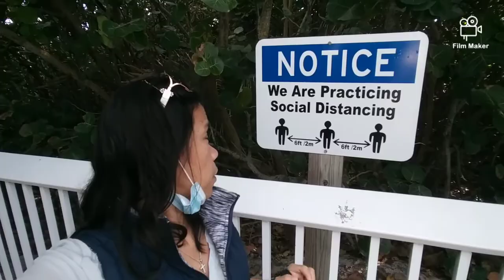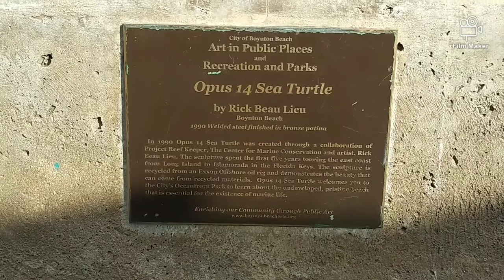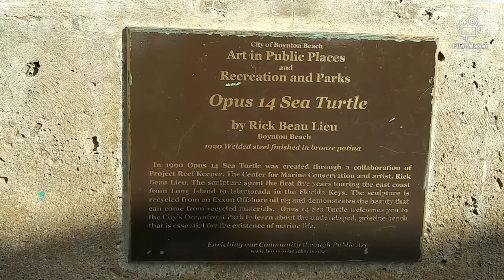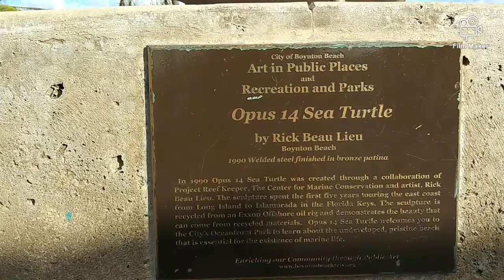OVERJOY! BOYNTON BEACH OCEANFRONT PARK: BEACH, HUGE HOUSES & FASCINATING PARK |CITY BOYTON BEACH, FL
OCEANFRONT PARK BEACH...
Open 365 days a year from sunrise to 9:00 p.m. Lifeguards are on duty every day from 9 am-5pm. The staff is certified or licensed as First Respondents or EMT's. Designated surfing and skim board areas are located at the north and south end of the beach.

BOYNTON BEACH FLORIDA.
Boynton Beach is a city in Palm Beach County, Florida, United States. The population was 68,217 at the 2010 census. In 2019, the city had estimated population of 78,679 according to the University of Florida, Bureau of Economics and Business Research. Wikipedia

Overjoy! Boynton Beach Oceanfront Park: Beach, Huge Houses & Fascinating Park |City Of Boynton Beach, FL